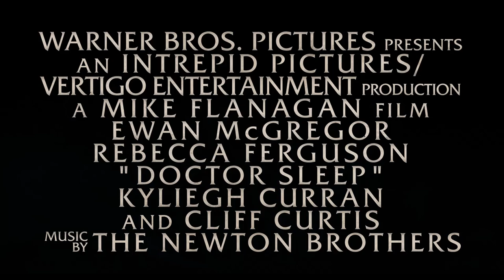Stephen King's Doctor Sleep - Final Trailer - Warner Bros. UK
The world is a hungry place, a dangerous place. Watch the final trailer for DoctorSleepMovie now.

“Doctor Sleep” continues the story of Danny Torrance, 40 years after his terrifying stay at the Overlook Hotel in The Shining.  Ewan McGregor, Rebecca Ferguson and newcomer Kyliegh Curran star in the supernatural thriller, directed by Mike Flanagan, from his own screenplay based upon the novel by Stephen King.

Still irrevocably scarred by the trauma he endured as a child at the Overlook, Dan Torrance has fought to find some semblance of peace.  But that peace is shattered when he encounters Abra, a courageous teenager with her own powerful extrasensory gift, known as the “shine.”  Instinctively recognizing that Dan shares her power, Abra has sought him out, desperate for his help against the merciless Rose the Hat and her followers, The True Knot, who feed off the shine of innocents in their quest for immortality.

Forming an unlikely alliance, Dan and Abra engage in a brutal life-or-death battle with Rose.  Abra’s innocence and fearless embrace of her shine compel Dan to call upon his own powers as never before—at once facing his fears and reawakening the ghosts of the past.

“Doctor Sleep” stars Ewan McGregor (“Star Wars: Episodes I, II & III,” “T2 Trainspotting”) as Dan Torrance, Rebecca Ferguson (the “Mission: Impossible” films, “The Greatest Showman”) as Rose the Hat, and Kyliegh Curran, in her major feature film debut, as Abra.  The main ensemble cast also includes Carl Lumbly, Zahn McClarnon, Emily Alyn Lind, Bruce Greenwood, Jocelin Donahue, Alex Essoe and Cliff Curtis.

Trevor Macy and Jon Berg produced the film, with Roy Lee, Scott Lumpkin, Akiva Goldsman and Kevin McCormick serving as executive producers.

Flanagan’s behind-the-scene creative team was led by director of photography Michael Fimognari (“The Haunting of Hill House”), production designers Maher Ahmad (“Get Hard”) and Elizabeth Boller (“Hush”), and costume designer Terry Anderson (“Den of Thieves”).  The music score is composed by The Newton Brothers (“The Haunting of Hill House”).

Warner Bros. UK – The official home of Warner Bros. movie trailers in the UK.